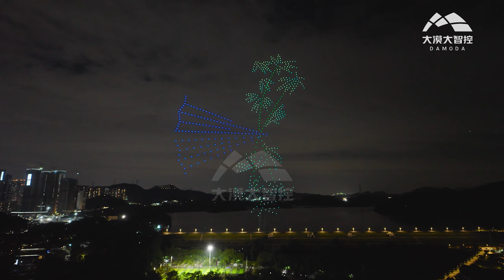Chinese National Day holiday Drone Light Show 6 -- Shenzhen Luohu District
During this Chinese National Day holiday, Shenzhen was packed with people! Every night, in five districts of Shenzhen, 2,000 drones performed colorful dance moves in the night sky. The scene was simply stunning! It was like a dreamlike aerial feast that made people immersed in it.
😍Tomorrow, let's meet again to enjoy this dazzling beauty together.

About Shenzhen Damoda:
We provide outdoor drone show packages to our customers all over the world!

As a manufacturer focuses on the research & development & sell of formation drones and control softwares and for light show, we are the navigator who has host more than 6000 times of performances(The most) to customers all over the world.

In Sep. 2020, we got the Guinness World Record with 3051 drones. In Sept. 2024, we break the  Guinness World Record again by using 10197 drones

Theme park, water park and event company are our main customers, also performing  our indoor drones in concert, wedding, proposal are truly amazing.